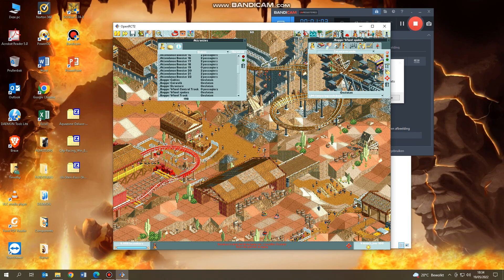Messing ARound in Deurklinks Park